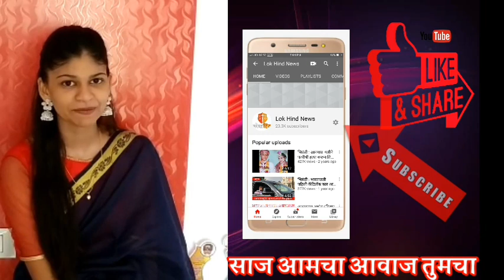बविआ चे युवा नेते एकनाथ दरोडा वाढदिवस शुभेच्छा